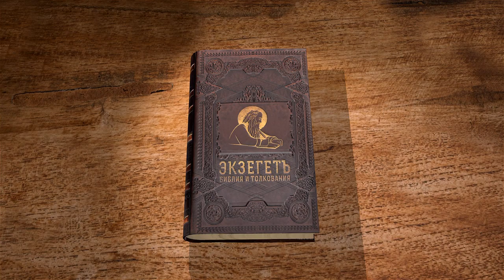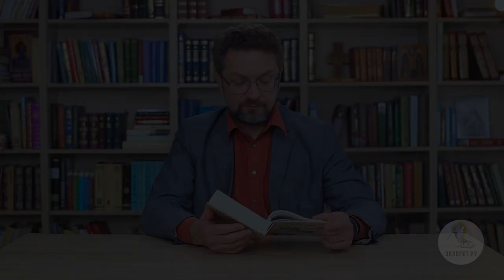Книга пророка Исайи. Глава 25. Андрей Десницкий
25 глава одержит хвалебный гимн Богу. Почему пророк прославляет Бога после стольких жестоких пророчеств? Ищем ответ на этот вопрос вместе с Андреем Десницким на сайте Экзегет.ру